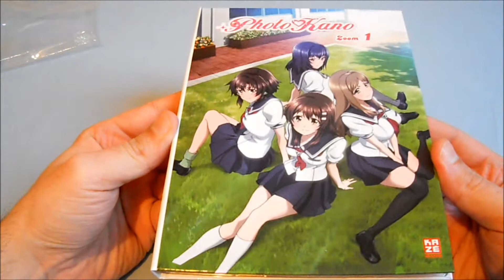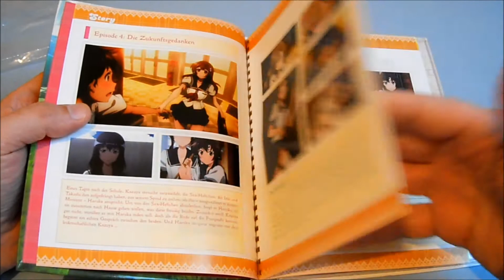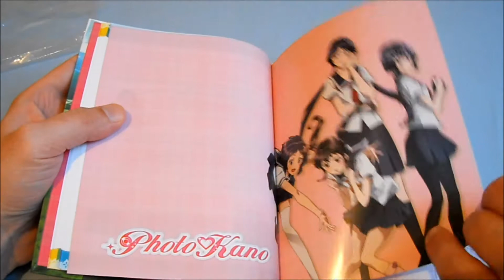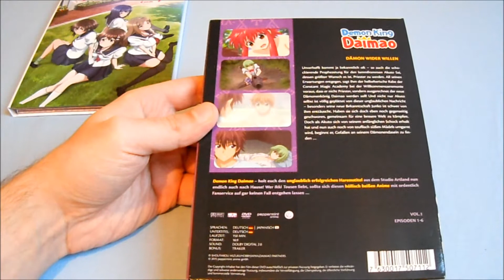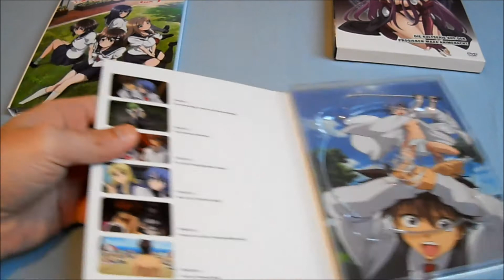Unboxing ~ Photo Kano Mediabook Vol.1 & Demon King Daimao Vol.1 ~ Anime DVD (German)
Hallo meinen lieben Abonnenten/Zuschauer & Anime Freunde da draußen,heute packen wir zusammen zwei Anime-Serien aus und zwar einmal die Serie "Photo Kano Vol.1" in der Mediabook Edition & "Demon King Daimao Vol.1" in den DVD-Fassungen.

Beide Anime-Serien werden neben der DVD-Fassung auch auf Bluray vertrieben in Deutschland von "Kaze Anime & Peppermint Anime" auf DVD/Bluray;also keine Angst Bluray-Freunde :).

Weitere Infos sowie Trailer findet ihr weiter unten in der Beschreibung :).

Hier die offiziellen deutschem Trailer zu - "Photo Kano "

Demon King Daimao

Leider noch kein deutscher Trailer vorhanden :/

Titel - Photo Kano
Original Titel - ??? - Photo Kano
Studio - Studio Madhouse
Regisseur - Akitoshi Yokoyama
Format - DVD
Sprache - Deutsch
Vertrieb - Kaze Anime

Titel - Demon King Daimao
Original Titel - Ichiban Ushiro no Dai Maō
Studio - Artland
Regisseur - Takashi Watanabe
Format - DVD
Sprache - Deutsch
Vertrieb - Peppermint Anime

Photo Kano Mediabook Vol.1 - DVD Fassung - Preis 26,95€/29,99€ Amazon - Stand 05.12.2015

Photo Kano Mediabook Vol.1 - Bluray Fassung - Preis 33,99€ Amazon - Stand 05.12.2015

Demon King Daimao Vol.1 - DVD Fassung - Preis 36,99€
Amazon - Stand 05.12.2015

Demon King Daimao Vol.1 - Bluray Fassung - Preis 36,99€
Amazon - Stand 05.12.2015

Sollte euch das Video gefallen dann würde ich mich freuen über eure Kommentare & Bewertungen :).